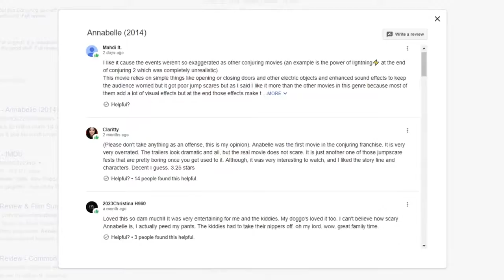The Conjuring Universe Upcoming Movies & Universe Explained In Hindi